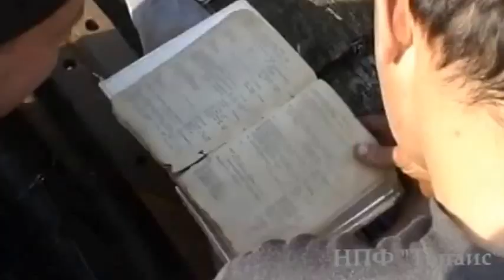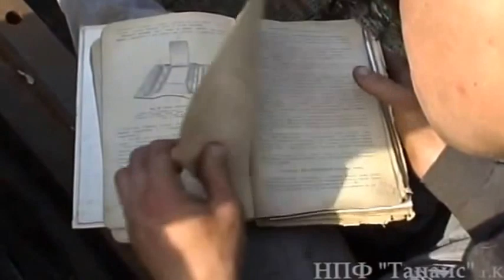Russian SU-152 9 (cy-152) Heavy Tank Destroyer (Just Getting Started)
This Channel does not Recieve Monetization for Anything !

By Vasiliy Panasenko

.The SU-152 (Samokhodnaya ustanovka-152) was a Soviet self-propelled heavy howitzer used during World War II.

It mounted a 152 mm gun-howitzer on the chassis of a KV-1S heavy tank. Later production used an IS tank chassis and was re-designated ISU-152. Because of its adopted role as an impromptu heavy tank destroyer, capable of knocking out the heaviest German armoured vehicles—Tiger and Panther tanks, and Elefant tank destroyers—it was nicknamed Zveroboy ("Beast Slayer")

The Red Army had possessed dedicated anti-fortification vehicles in the pre-war period, such as the KV-2 heavy tank armed with the 152.4 mm M-10 howitzer. Mass production of KV-2s ceased in October 1941, when the Kirov Works had to be evacuated to Chelyabinsk. Some made it to 1942 but their actual number remains unknown.[2] When the necessity for a new heavy breakthrough vehicle became apparent in the Soviet offensives, a new anti-fortification vehicle was designed with the same purpose in mind, but with higher mobility, heavier armor, reduced production cost, and the more powerful and accurate ML-20 152mm gun. Mounting the ML-20 in a turret was impossible due to its length and recoil, and it was eventually decided that the new vehicle should have a non-rotating gun mounted in a fixed casemate-style superstructure.

Prior to the issue of the State Defense Committee order there were several other anti-fortification vehicle projects, all of which were halted. Later in the war these projects were restarted. In December 1942 three different designs of "pillbox killer" vehicles were introduced by various engineer groups from the major Soviet artillery and tank factories. All of these designs used the ML-20 gun as a primary armament, with the KV-1S heavy tank chassis. After some discussion, the project of Josef Kotin was chosen for further mass production. This design successfully combined the ML-20 and KV-1S chassis with minimal expense.

 The designation of the series of self-propelled guns was changed from KV-14 to SU-152. The ML-20 gun was slightly modified for mounting in the SU-152 — some handles were moved for improved gunner comfort. This variant had the designation ML-20S. The muzzle velocity and external ballistics were identical to the original towed ML-20 gun.

Although designed with no consideration for the anti-tank role, the SU-152 proved to have surprisingly good anti-tank capabilities due to the ML-20S's extremely heavy HE projectiles. Standard doctrine for purpose-built AT guns of the period universally relied on small, dense solid projectiles propelled to high velocities, optimized for punching through armor. Since the SU-152, like all SU-series self-propelled guns was not designed with tank killing in mind, no AP projectiles were issued to crews and no initial tests against armor were conducted. However, tests performed on captured Tiger tanks in early 1943 showed that the SU-152 was able to destroy them at any range with a fair degree of reliability (the only vehicle then in Russian service capable of doing so) by simply blowing the turret off the vehicle through sheer blast effect. This fortuitous discovery spurred massive SU-152 production and the formation of self-propelled artillery units, which then functioned as ersatz heavy tank destroyer battalions.

After the launch of SU-152 mass production the design was slightly modified to improve reliability. Initially the SU-152 lacked a machine gun, which was recognized as a severe weakness in urban warfare and other close combat. To solve this problem the DShK 12.7 mm anti-aircraft gun installation was developed in the summer of 1943. Some SU-152s received it after repair. The SU-152 was the last member of the KV family of tanks in mass production, and was replaced by the ISU-152 on the ChKZ production lines in December 1943. The exact number of SU-152s produced differs even in Russian sources, with the most common figures being 670 or 704. The SU-152s that survived World War II were withdrawn from Soviet Army service in 1954.